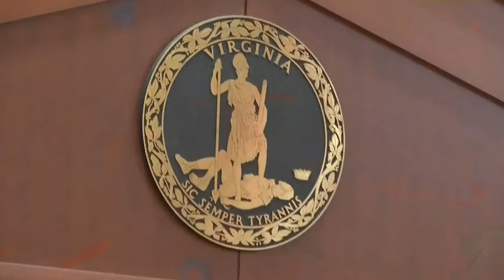Johnny Depp laughs during doorman's hilarious deposition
Johnny Depp laughed during doorman Alejandro Romero's deposition: Doorman Alejandro Romero makes Johnny Depp laugh as he testifies (while vaping from his car) about Amber Heard. At one point Romero, who was giving the deposition in his car on his cell phone, could be seen blowing smoke out his nose having apparently just taken a hit from a vaping device